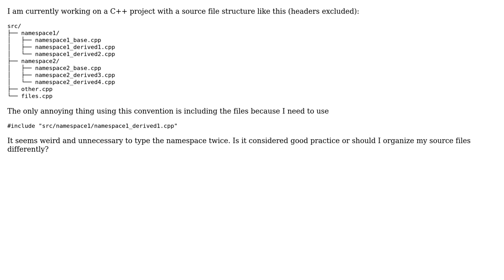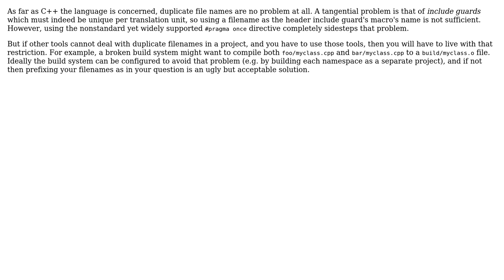Software Engineering: C++ naming convention for files within namespaces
With thanks & praise to God, and with thanks to the many people who have made this project possible! You are responsible for your own actions.